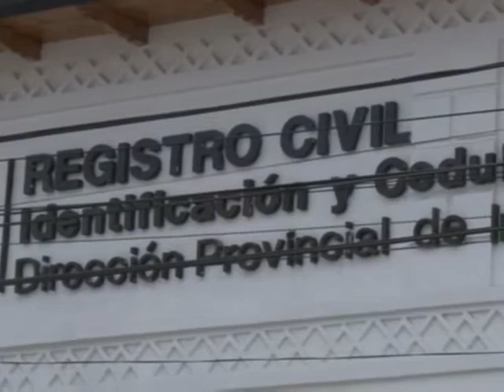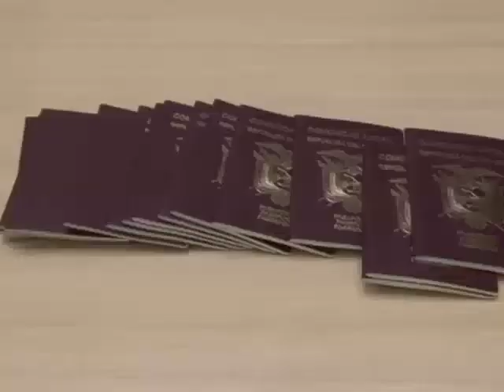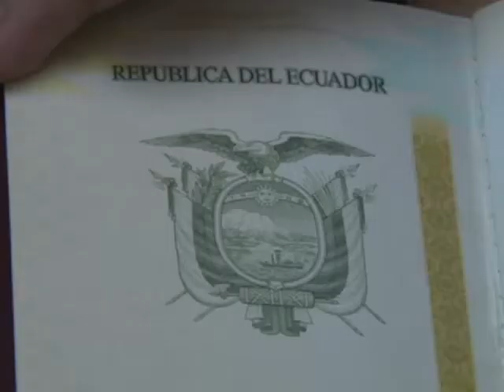Imbabura pionera en emisión de pasaportes (Noticias Ecuador)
En el siguiente reporte conoceremos cuantos pasaportes se han emitido en la agencia Ibarra del Registro Civil. Imbabura es pionera en la entrega de este servicio a la comunidad.